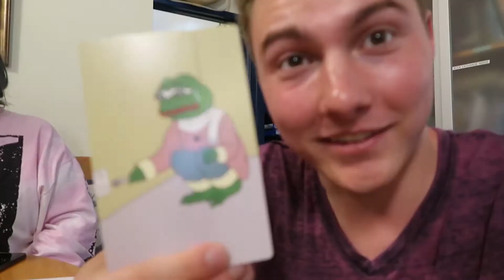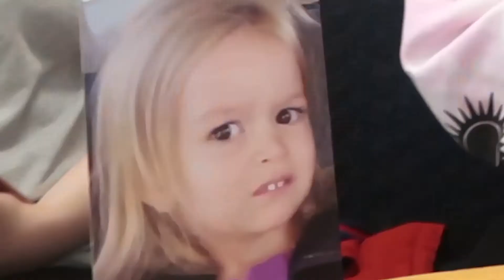The BEST View of San Francisco!!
The BEST View of San Francisco | Golden Gate Bridge | Lombard Street | Fisherman's Wharf

Here is a vlog from my last day in San Francisco. We got to see Fisherman's Wharf, Lombard street, and the Golden Gate Bridge! Also played a fun game called "What do You Meme". I'm going to miss this place. I've had such a great time in San Francisco.